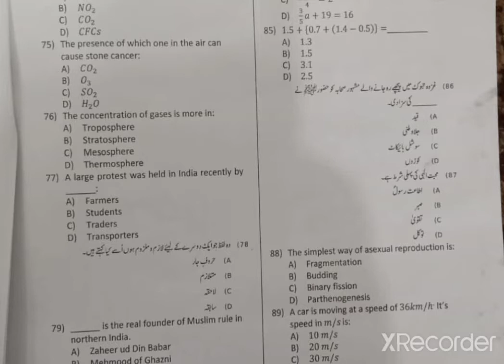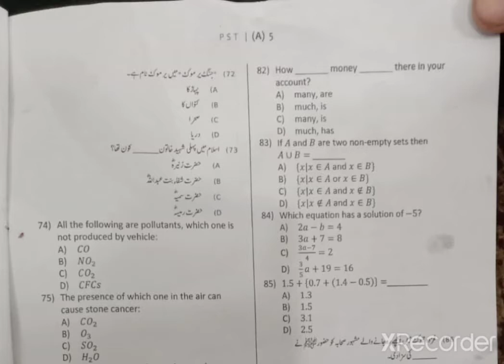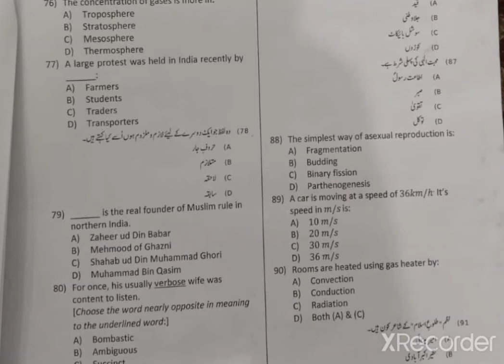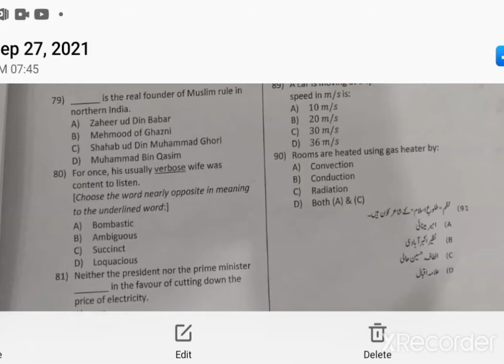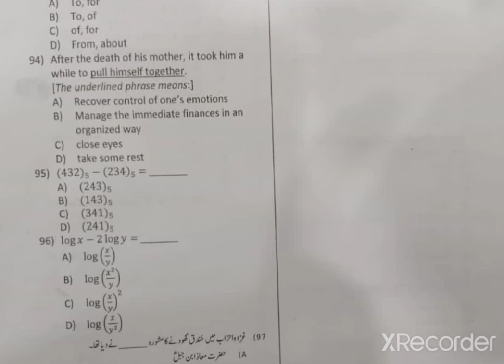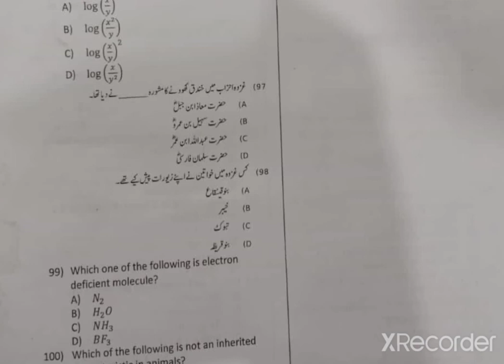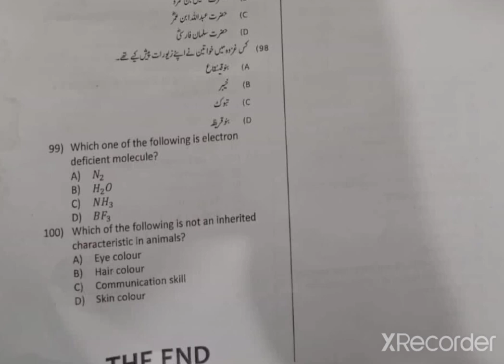PST ETEA Test on 26/09/2021|PST test today by ETEA|part 5